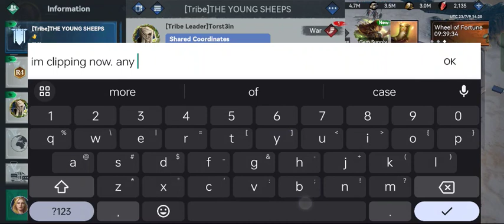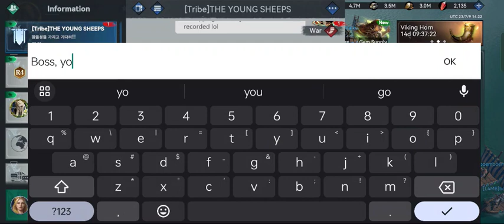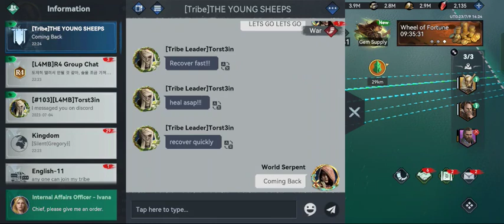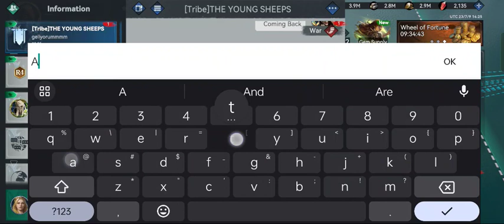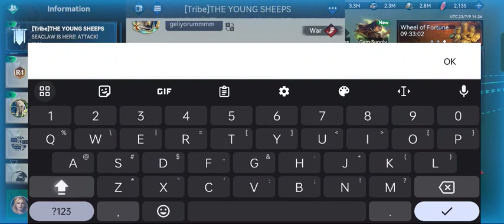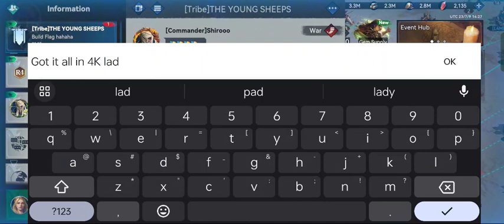Shadow of Lambs VS Pier Lvl 2 (Vikings Rise)